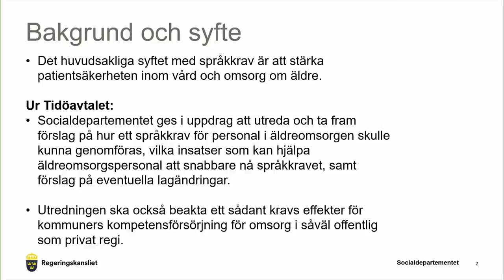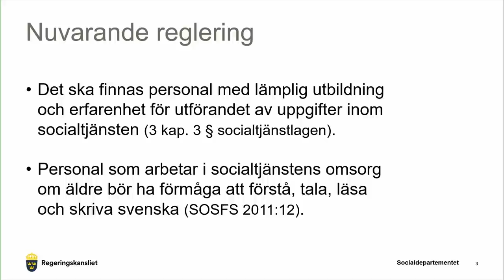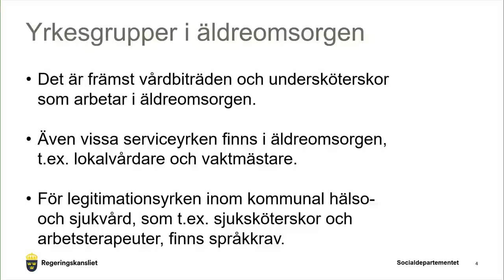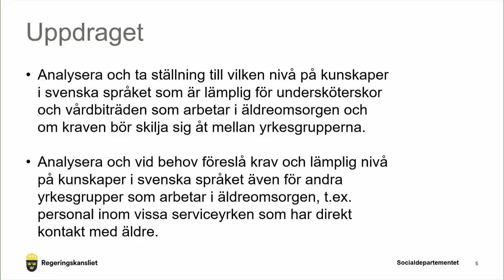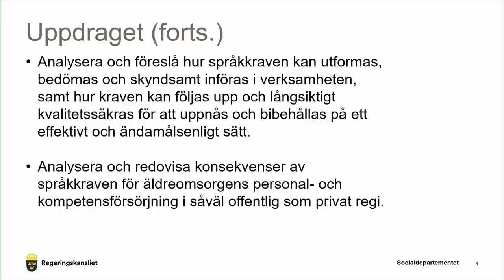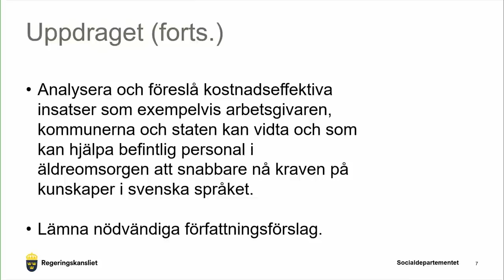Nu inför vi språkkrav i äldreomsorgen - Linda Lindberg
Se Linda Lindbergs (SD) presskonferens tillsammans med äldre- och socialförsäkringsminister Anna Tenje (M) om att en utredning nu tillsätts för att införa språkkrav för personal i äldreomsorgen.